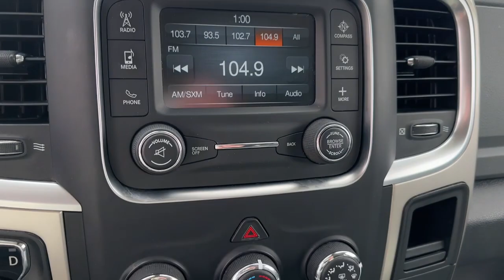2016 Ram 1500 Oskaloosa, Knoxville, Ottumwa, Pella, Albia, IA D28695B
Bright White Clearcoat Used 2016 Ram 1500 SLT available in Oskaloosa, Iowa at Kraig Ford . Servicing the Knoxville, Ottumwa, Pella, Albia, IA area.

Kraig Ford
1601 A Ave W

Bright White Clearcoat 2016 Ram 1500 SLT 4WD 8-Speed Automatic HEMI 5.7L V8 Multi Displacement VVTAt Kraig Ford our vast selection of Pre-Owned vehicles along with competitive pricing and financing options equals great deals and savings for you!Recent Arrival!Kraig Ford is a family owned dealership and that is portrayed in the small town atmosphere of the dealership. The owner of the dealership, Craig Ford, is a veteran of the U.S. Army and proudly supports our troops and veterans.